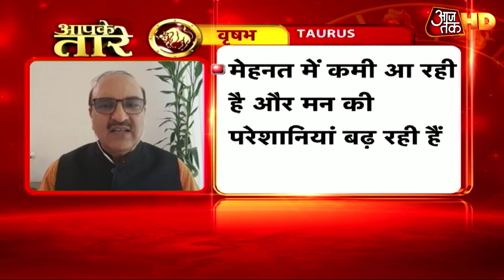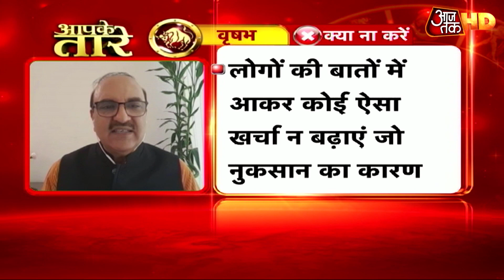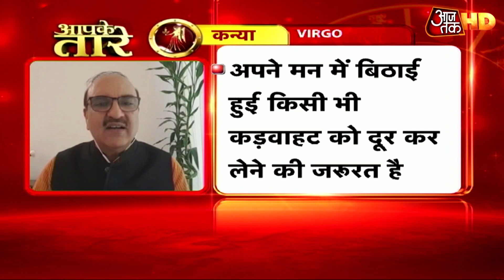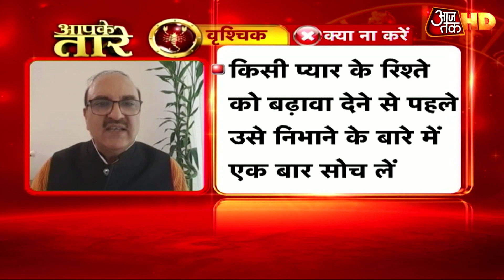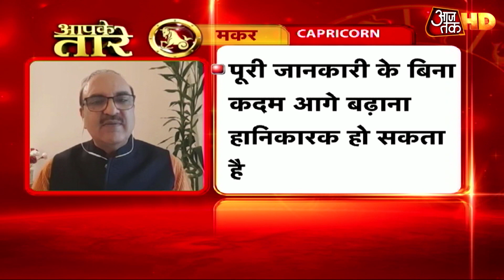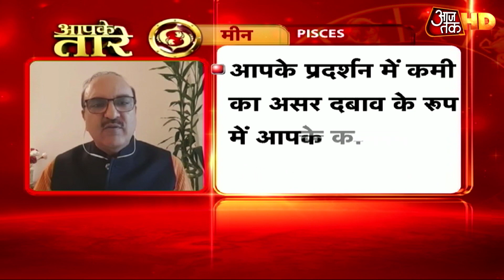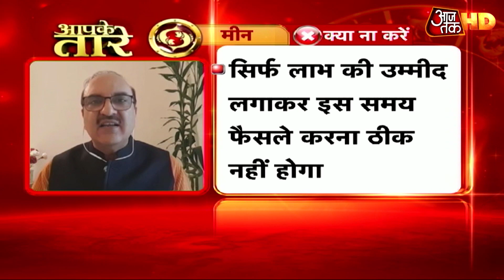आज का राशिफल: कन्या राशि- रिश्तों को संभालने में ना करें कोई गलती | Aapke Taare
कोरोना के इस दौर में लोगों से दूर रहना ही हमें सुरक्षित रख सकता है लेकिऩ अपने दिन को कैसे बताएं सफल और सुरक्षित, जानें ज्योतिष गुरु दीपक कपूर से. जानें अपना दैनिक राशिफल और पंचांग. देखें आपके तारे.